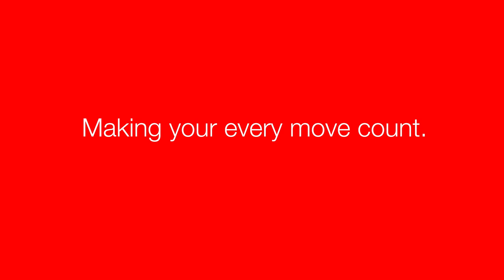Kalmar Electric Forklift at Södra Sawmill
Showing the Kalmar Medium Electric Forklift, ECG150-12, operating at Södras sawmill in Sweden.